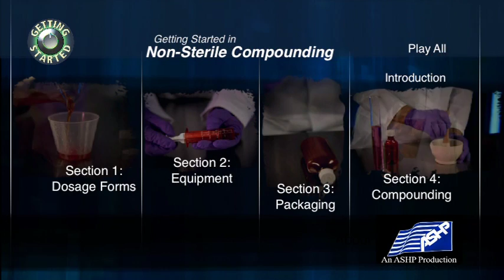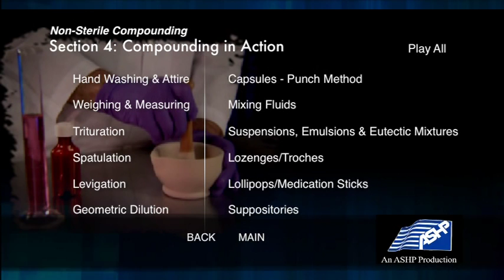non sterile preparation part1